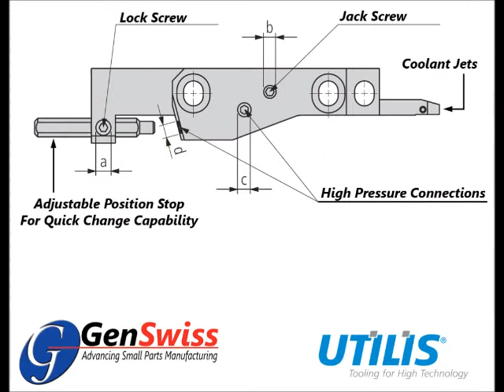Multidec-LUBE Coolant Thru Tool Clamps for CNC Swiss Machines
Now there is an easier way to deliver high pressure cutting oil directly to the cut. Multidec-Lube tool clamps by UTILIS eliminate the need to repeatedly plumb high pressure nozzles, bend steel tubing or run high pressure coolant lines. The coolant/oil delivery passage is engineered right into the tool clamp providing a clean repeatable jet even after multiple tool changes or setups/teardowns.